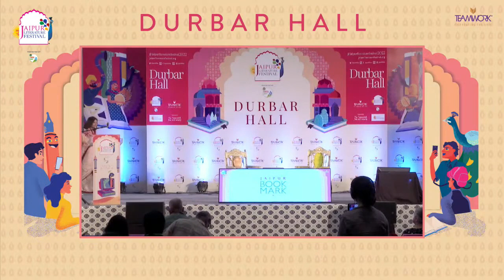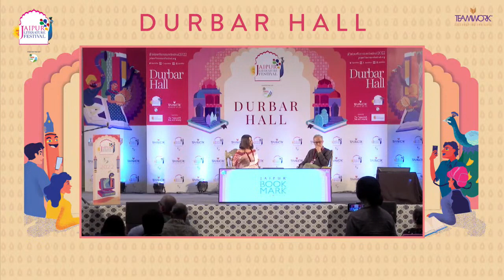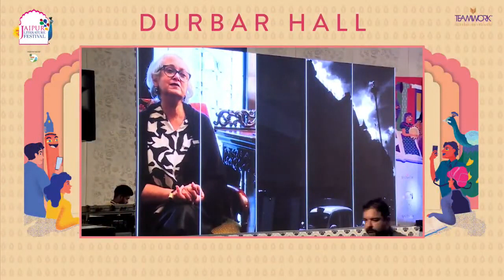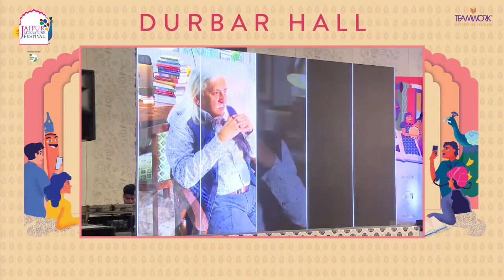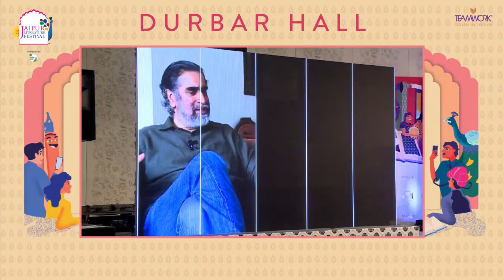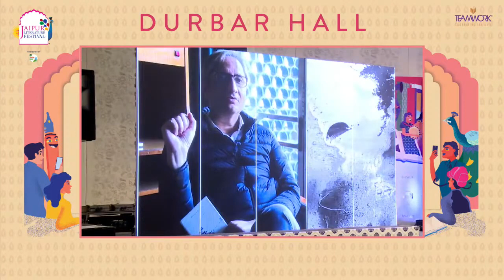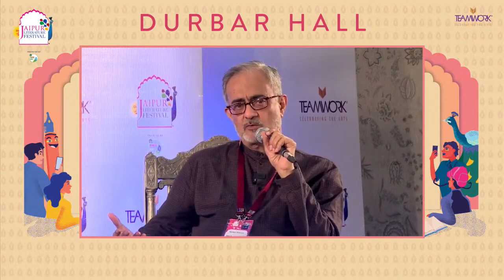Publishing Without Borders: Seagull at 40 | Naveen Kishore in conversation with Pragya Tiwari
Publishing Without Borders: Seagull at 40 | Naveen Kishore in conversation with Pragya Tiwari | Jaipur BookMark

Four decades since the inception of India’s finest and best-known publishing houses, Seagull Books, Naveen Kishore’s vision of global literature and cultural confluence across diverse media, has been awarded the Ottaway Award 2021. Under his direction, Seagull Books has published more than 500 books by major European, Latin American, African, and Asian writers, including works by Nobel Prize winners Mo Yan, Herta Müller, and Man Booker International Prize winner László Krasznahorkai. In celebration of its 40th anniversary, the house has curated a special imprint- Seagull at 40, a tender salute featuring the works of extraordinary writers.
In conversation with Pragya Tiwari, Kishore discusses a pioneering legacy in arts and culture publishing born in an office in Kolkata.

Naveen Kishore established Seagull Books in 1982, a publishing program in the arts and media focusing on drama, film, art, literature, and culture studies. Kishore is a photographer who has extensively documented female impersonators from Manipuri, Bengali, and Punjabi theatre practices. Some of these pictures were exhibited as a part of a show titled, Woman/Goddess, and more recently in the exhibition, Greenroom of the Goddess. In 2019, his suite of color images from the Performing the Goddess project was exhibited at the Vancouver Art Gallery as a part of the Moving Still exhibition. Kishore is the recipient of the Goethe Medal, a Chevalier de l’Ordre des Arts et des Lettres and the 2021 Ottaway Award for the Promotion of International Literature.

Pragya Tiwari is a journalist who has written extensively on politics, identity, policy, and culture and has edited several publications, including Tehelka, The Big Indian Picture, and Vice. She currently works as a policy and culture consultant and is also the Creative Director of Oijo Media and co-founder of the Indian History Collective.